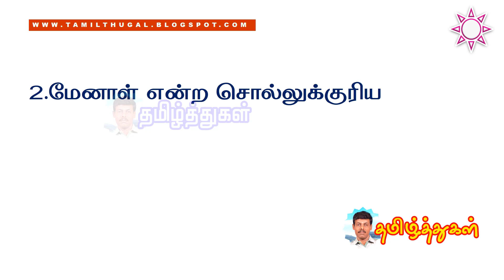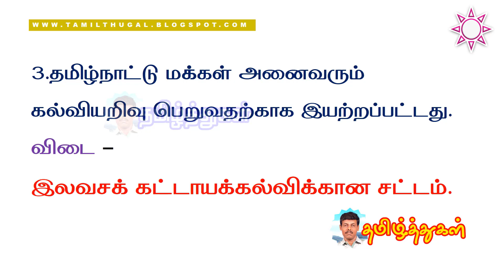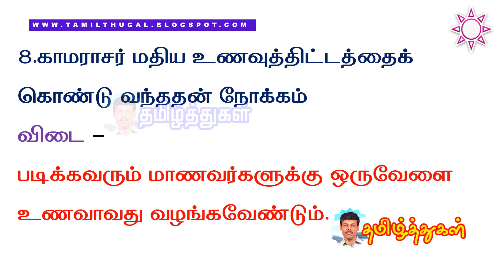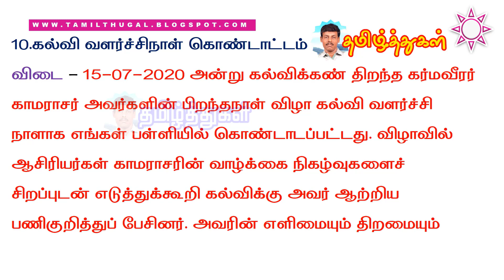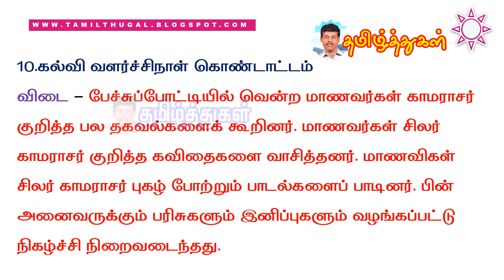ஆறாம் வகுப்பு தமிழ் பயிற்சித்தாள் 12 விடைக்குறிப்பு 6th BRIDGE COURSE TAMIL KEY ANSWER WORK SHEET 12